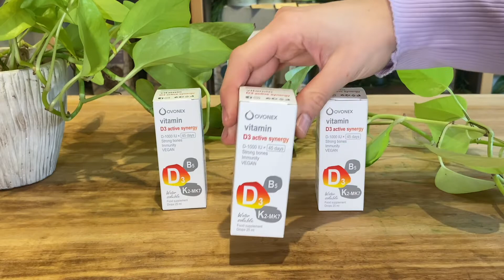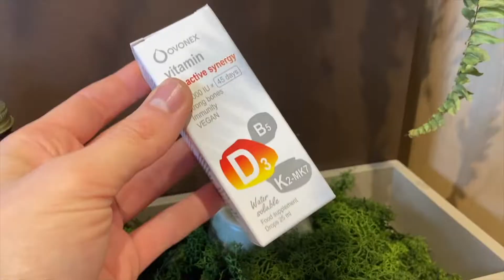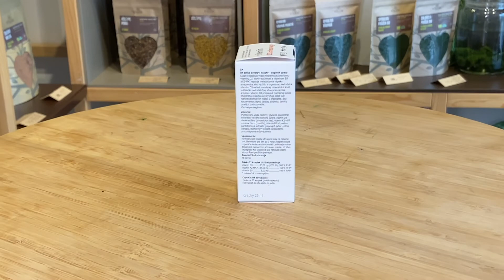Vitamin D3 active synergy, Ovonex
Podívejte se na video produktu Vitamin D3 active synergy. Kapky obsahují vodou ředitelnou aktivní formu vitaminu D3, který v součinnosti s vitaminy B5 a K2-MK7 reguluje metabolismus vápníku a napomáhá jeho využití v organismu. Nedostatek  vitaminu D3 vede k narušené mineralizaci kostí v důsledku nedostatečné absorpce vápníku a fosforu.

V tomto videu se dozvíte:
✔️ O jaký produkt se jedná?
✔️ Jaké jsou jeho benefity?
✔️ Pro koho je tento produkt vhodný?
✔️ Jak se užívá?
Budeme rádi za váš feedback 💚 nebo zaslání vašich zkušeností s produktem.
➡️ Pokud se vám video líbí, dejte nám LIKE 👍🏼 a sledujte nás, ať nepřijdete o další epizody!
💁‍♀️ PRODUKT A VŠE O VITALVIBE NAJDETE NA:
🙏🏼 DĚKUJEME, že nás sledujete a posloucháte i podporujete!
S láskou
Vitalvibe